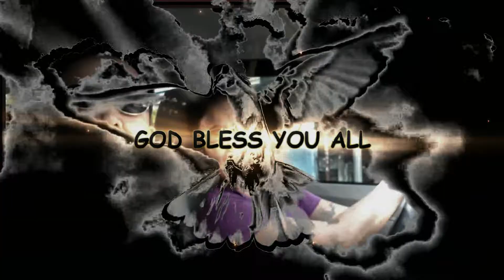ALWAYS, By PapaBrianJAB, Birthday Song of Mamacai & Son Kuya BJ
Happy Birthday Maria RebeccaJAB
may the Lord God Bless you Always